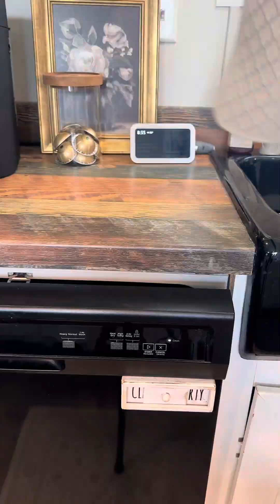Good morning beauties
Come spend Saturday Morning with us 😚